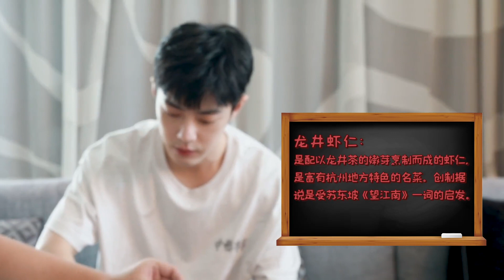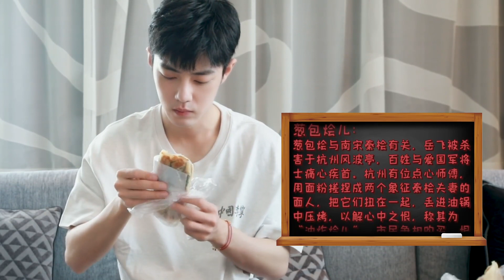【博君一肖】王一博 肖战 他们之间的小秘密 336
视频来自微博